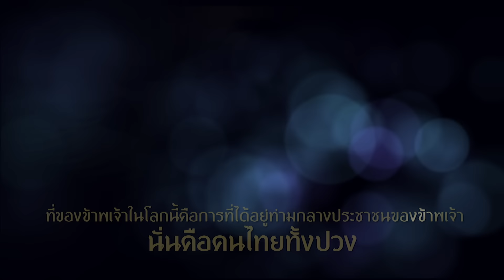เพลงสรรเสริญพระบารมี กึกก้องท้องสนามหลวง(ฉบับรวมกลางวันกลางคืน) by tna22ต.ค.59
"พสกนิกรไทยรวมใจ ร้องเพลงสรรเสริญพระบารมี " โดยทีมข่าวสำนักข่าวไทยได้รวบรวมประมวลภาพ ประชาชนคนไทยจำนวนนับแสนคน รวมใจกันเดินทางมาร่วมร้องเพลงสรรเสริญพระบารมีครั้งประวัติศาสตร์ ณ ท้องสนามหลวง ( 22 ต.ค.59) เพื่อแสดงความอาลัยแด่พระบาทสมเด็จพระปรมินทรมหาภูมิพลอดุลยเดช ด้วยสำนึกในพระมหากรุณาธิคุณอย่างหาที่สุดมิได้
ภาพประกอบโดย สำนักข่าวไทย ทรท ท้านมุ้ย(ภาพนิ่งจากโดรน)